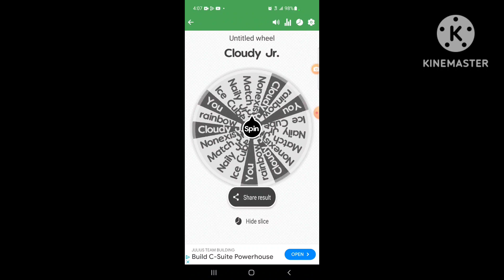LeafyIsPro 2010's Character Voting Jr. Again #3 (VOTING CLOSE SORRY)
Voting Close